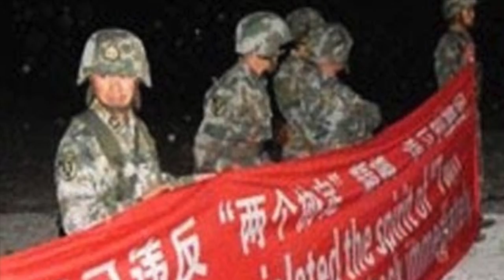HOW NORTH KOREA HAS TURNED THE TABLE ON CHINA ?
INTRODUCTION

China has made little secret of its long-term goal to replace the United States as the major power in Asia and assume what it considers its rightful position at the center of the fastest-growing, most dynamic region in the world.

But North Korea, which defied Beijing by testing a sixth nuclear bomb, has emerged as an unexpected and persistent obstacle.

In this video, Defense Updates looks at HOW NORTH KOREA HAS TURNED THE TABLES ON CHINA AND HAS BECOME A MAJOR HURDLE IN ITS PATH?

BACKGROUND

Mao founding father of the People's Republic of China was often quoted in the West as saying that North Korea and China are “as close as lips and teeth.” But his actual words, an ancient Chinese idiom, are better translated, “If the lips are gone, the teeth will be cold.” He was warning that China would be in danger without North Korea.

In 1950, Mao sent more than one million Chinese soldiers, including his own son, into the Korean War to help the North fight the United States.

NORTH KOREA AS BUFFER

China has supported and reinforced North Korean military mainly because of 2 factors:

1. Shield to Japan. North Korea has been publicly against Japan. China and Japan have been rivals having territorial disputes. China sees North as a strategic leverage against Japan.

2. Shield to the US: Almost all analysts will agree that should the war start in Korean Peninsula, South Korea, with the support of the US, is bound to win. If this were the case, the US military will have access to the entire peninsula, and can drive its troops all the way to Chinese borders.

NUCLEAR PROLIFERATION

The origins of North Korea’s nuclear program can be traced to a deal in 1976 between an ailing , then the prime minister of Pakistan.

In 1982, China shipped weapons-grade uranium to Pakistan. And in 1990, it opened its Lop Nur test site to Pakistan and secretly let the country test its first nuclear bomb there.

Pakistan was in turn sharing nuclear enrichment technology with North Korea — including centrifuges, parts, designs and fuel essential for its nuclear bombs, in exchange for Korean missile technology and design help.
Some analysts argue that Beijing was complicit in the deal, either encouraging Pakistan to share nuclear technology with North Korea or looking the other way as it happened. China allowed the transfers to occur through Pakistan to maintain plausible deniability.
It can be safely said that without Chinese help, Pakistan’s as well as North Korea’s nuclear program wont be where it is today.

U.S INFLUENCE & UNCONTROLLABLE NORTH

The United States, despite signs of retreat in Asia under the Trump administration, remains the dominant military power.
 China’s path to dominance requires an American withdrawal and a message to American allies that they cannot count on the United States for protection. But North Korea threatens to draw the United States more deeply into the region and complicate China’s effort to diminish its influence.
At the same time, the strategic location of the North — and its advancing nuclear capabilities — makes it dangerous for China to restrain it.
A hostile North, will be as strategic catastrophe for China.
Even if the United States steps back from the region, North Korea’s defiant stance and nuclear capability means China will never be able to dominate the region as much as its leaders today probably hope.

POSSIBLE FALLOUT

A three-day academic seminar in Shanghai last month brought together some critics, who question North Korea’s value to Beijing.
It was warned that the North Korea’s nuclear program could prompt South Korea and Japan to develop nuclear weapons of their own.
Both these nations are rivals to China, and this if these nations go nuclear; it will be a major setback to China’s ambitions in the region, as China will loose its strategic edge.

CONCLUSION

The Trump administration has bet on China to stop North Korea’s nuclear program, shunning talks with Mr. Kim and gambling that Beijing can be persuaded to use its economic leverage over the North to rein it in.
But is this has been a total failure underlining the limited ability of China to influence North Korea.
Recent Doklam standoff has also not gone well, with India making China pull back its troops.
Further India and Japan, China’s traditional rivals in the region, have made clear that they intend to resist Chinese influence in the region with mutual strategic cooperation.
South China Sea dispute is another important flashpoint that is already stretching Beijing militarily and diplomatically.
So basically, China’s deeds is coming back to haunt it and rise of North Korea’s nuclear capabilities has thoroughly diluted its strategic leverages in the region at a time when it is being pushed back on multiple fronts.